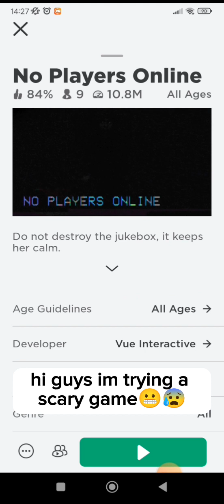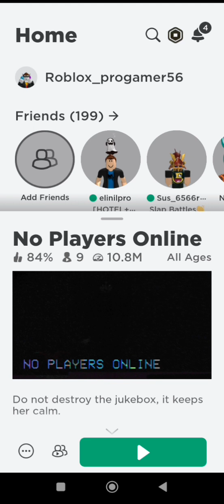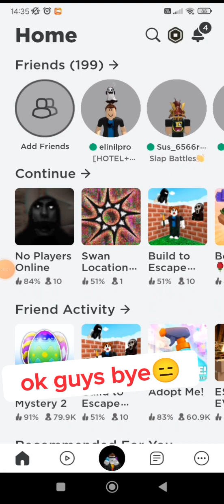⚠️Don't play this game it's scary and don't watch the video at night!!!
🔴whoever is not afraid can play it
🔴don't play this game it's scary!

Don't forget:
My chanel⬆️